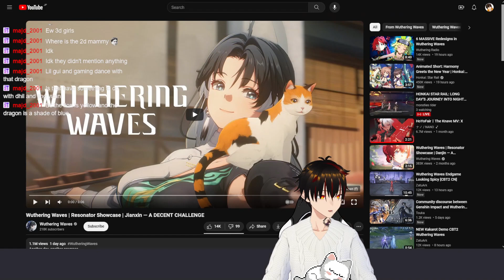Jianxin Showcase ✨REACTION✨ - Wuthering Waves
She looks like someone who will get along with everyone!! 🥰

Wanna hangout together?